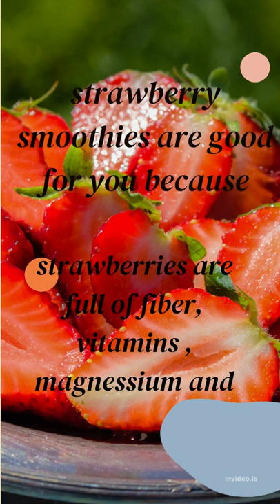Healthy Smoothies For Weight Loss 2022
BENEFITS OF DRINKING DELICIOUS SMOOTHIE 2022/BURN FAT
 TO A SLIMMER, SEXIER YOU!

Super nutritious ,Delicious Smoothie Diet Healthy Weight Loss.

Delicious and vibrant smoothie. Reduce unwanted fat on your body by drinking this homemade smoothie fat burner drink. How to lose weight fast  lose 10kgms in just 1 week 2022. Losing weight maybe hard, but because of this smoothie you lose weight fast, easy and naturally.

 Easy  to Make Smoothies For Rapid Weight Loss Increasing Energy ,& Incridible Health,  21 Day Rapid Weight Loss Program.

 Purple Flat Belly Shake Melts 57 LBS  of FAT

HOW TO LOSE WEIGHT FAST,  EASY , SAFE AND HEALTHY?